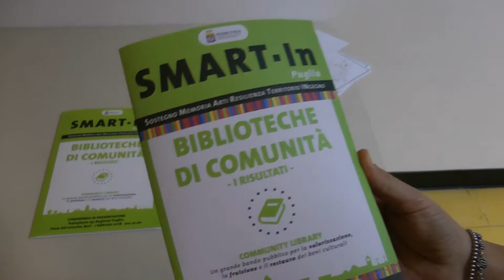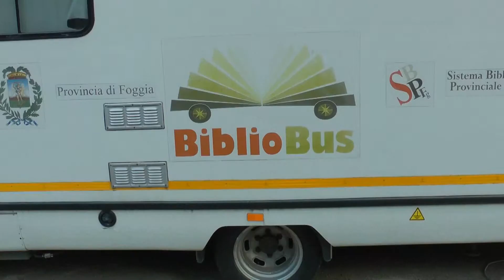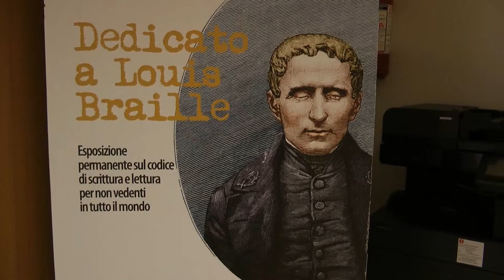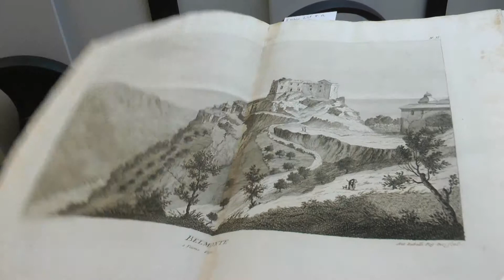Una politica di investimento per le biblioteche di Comunità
Videomessaggio girato in Biblioteca in occasione di ArtLab 2018 nell'ambito di FattiCult, Mantova, 28 Settembre 2018: "La Biblioteca come spazio pubblico: visioni, reti, percorsi".
Intervento in video di Silvia Pellegrini, Dirigente Sezione Valorizzazione Territoriale, Regione Puglia.